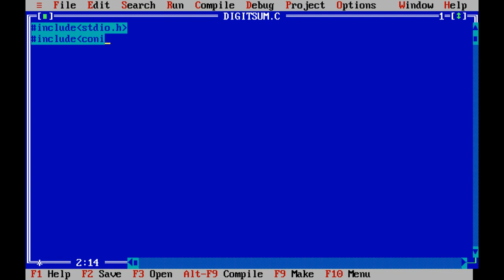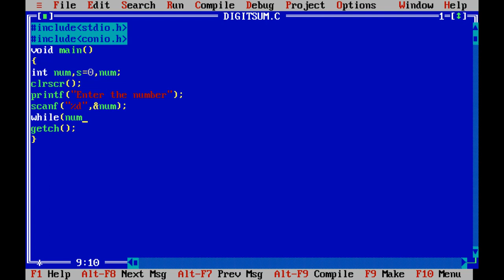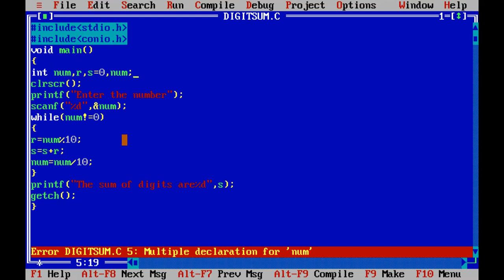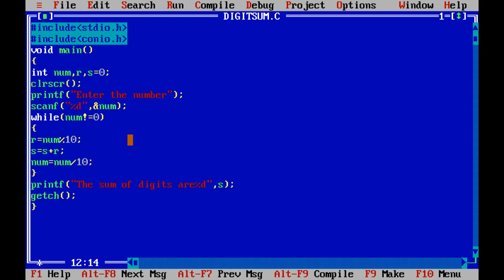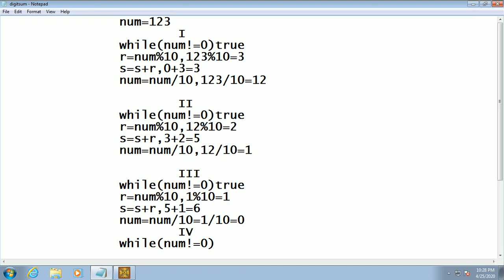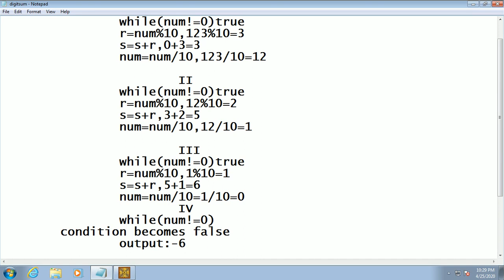C Program To Calculate Sum of Digits of a Number In Hindi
cmcitprogram cprogramming control statement#forloop
Hi Friends,
This video uploaded the program to print sum of digits of input number.